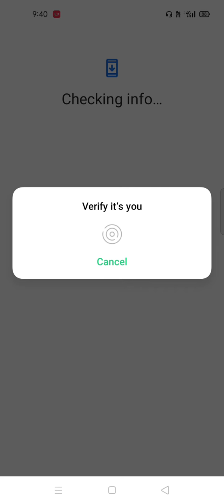Verify it s you email ID banate hoge tab Aatahe Rajesh boom official